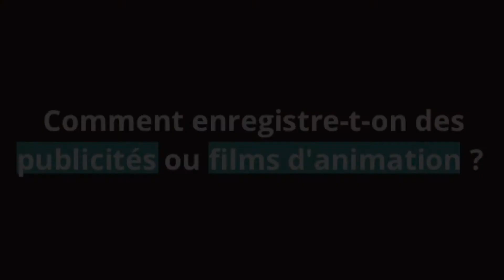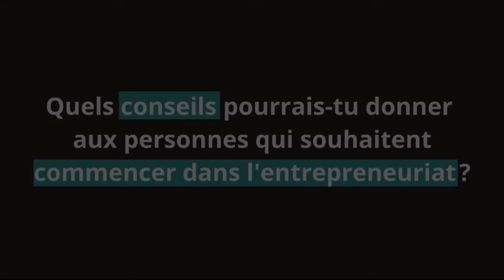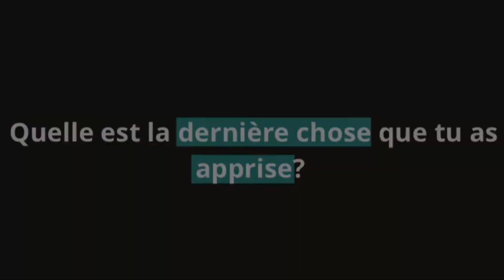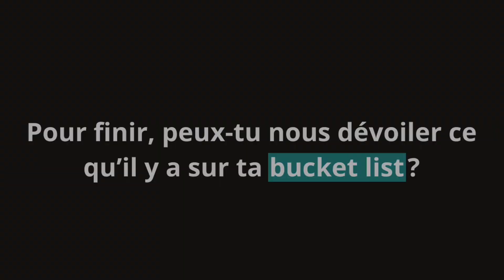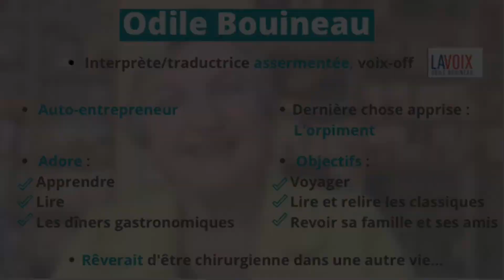Portraits de femmes | CCI France Pays-Bas : Odile Bouineau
Odile Bouineau "Dans ma famille, il y a une longue lignée de femmes émancipées et au travail et je pense certainement que c'est quelque chose qui m'a motivée"'